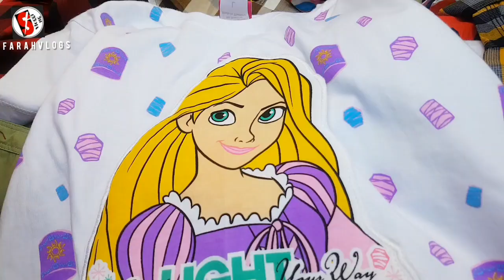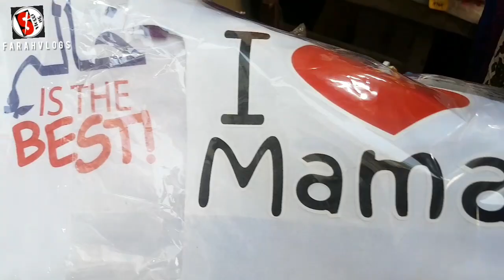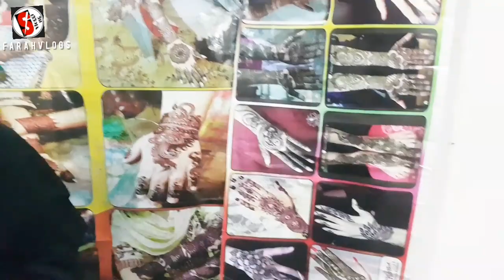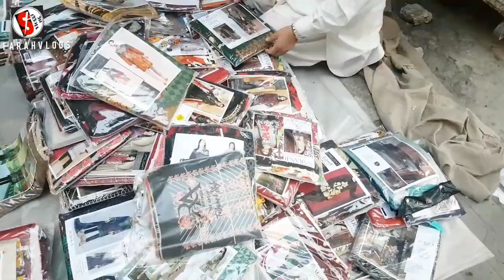New arrival in markets|Pre eid shopping vlog |stall shopping experience |Tips and tricks|part 1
New arrival in markets
pre eid shopping vlog
Stall shopping experience
Tips and tricks
part 1

 Assalam Allaikum
             My today's video about the typical stall market which is one the famous markets in Pakistan called Moon Market.
  In this vlog am trying to show you how to deal n bargaining with shop keepers/stall owners & how we can purchase different things in cheapest prices.